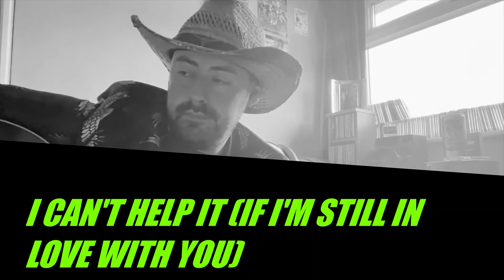SCOTTY BARBER: HANK WILLIAMS SESSION (2022)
Essex rockabilly singer Scotty Barber pays tribute to Honky Tonk legend Hank Williams.